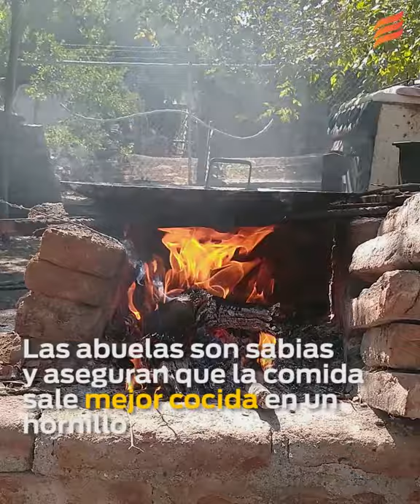Tortilla de nixtamal hecha en hornillo